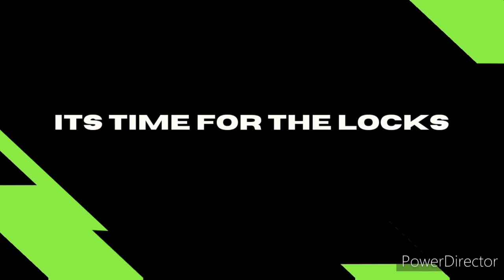UConn Huskies vs Providence Friars - 3/9/23 - Free CBB Pick | CBB Betting Tips | No Cap Bets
No Cap Bets Gives you the best against the spread picks for today's game between the UConn Huskies and Providence Friars.